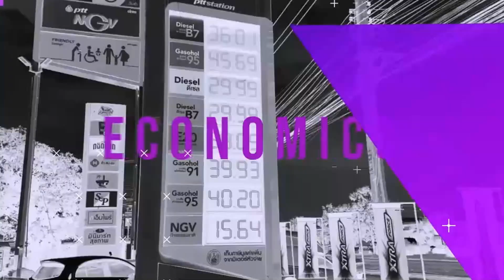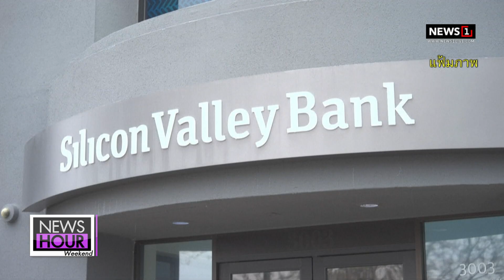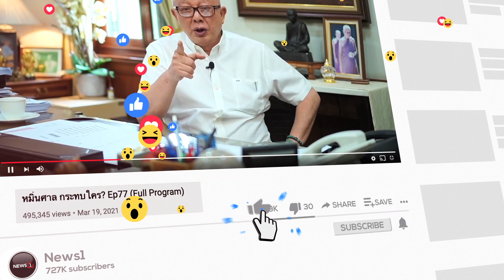ตลาดหุ้นทั่วโลกรอลุ้นวันจันทร์ร่วงหฤโหดหรือไม่ : News Hour Weekend 12-03-66